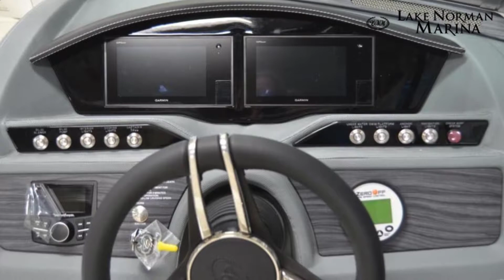Cobalts Newest and Most Exciting R5 Surf Wake Boat For Sale In Sherrills Ford, NC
Bigger, better waves are at hand with the touch of a button! Experience the Cobalt R5 Surf wake boat for yourself outside Charlotte on the beautiful Lake Norman!

With the R5 Surf from Cobalt, it’s all about the wave. Surfers of all skill levels can experience bigger, better waves at the touch of a button. Plus, with a head compartment, larger ballast and the smooth ride you’ve come to expect from a Cobalt, a day on the water can now last well beyond the last wave.

Features may include:

DASH AND INSTRUMENTATION
• Composite Helm Eyebrow, Custom Stitching
• Color-Matched Aluminum Dash Panels
• Accessory Power Plug - 12 Volt
• Black Leather/SS Steering Wheel
• Dash Perimeter SS Accent
• Depth & Water Temp Pkg.
• Easy-Surf Electronic Control System
• Glass Cockpit, Garmin 7607
• Gloss Black Dash Console w/SS Accents
• Hour Meter
• Illuminated Switch Panel/Switches
• Stainless Steel Switches

ENTERTAINMENT SYSTEM
• Stereo Remote, Transom (Prem. Sound)
• Custom Acoustic Speaker Covers
• iPod/USB/MP3 Port
• Sound System, Bluetooth, w/6 Spkrs.
• Stereo Remote, Dash

INTERIOR
• Trash Receptacle, Cockpit
• Passenger Seat Flip Backrest System
• Removable Bow & Cockpit Carpet
• Seating Varadense Comfort
• Sundeck Convertible Lounger
• Aft Facing Rumble Seat
• Aft Sunpad Backrest SS Accent Rail
• Aft Walk-Thru Carpet
• Bow Cushion Insert, Stbd.
• Bow Walk-Thru Doors
• Carpet, 40 oz., Snap-In w/Neoprene Back
• Del Mar Helm Capt. Chair
• Head w/Porta Potti

EXTERIOR
• Arch, SS/Alum w/Sunshade
• Sof-Trac Mat, Flip Down Swim Step
• Wakeboard Racks, Elite (Alum)
• Anchor Locker
• Bow Scuff Plate, Stainless Steel
• Extended Running Surface
• Fender Clips w/Line (4)
• Graphics, Molded-In Gelcoat
• Midship Cleats
• Ski Pylon (arch mounted)
• Sky Light (Head Compartment)
• SS Tubular Platform Perimeter Rail
• Stainless Steel Engine Vents
• Stainless Top Trim Windshield
• Swim Platform w/Flip-Down Swim Step
• Transhield Shipping Cover

STRUCTURE AND SAFETY
• 10/5/3 Year Warranty Protection
• Battery Switch, Single
• Circuit Breaker Protected Elec System
• Composite Floor
• Composite Transom
• Cruise Control-Zero Off
• Fiberglass Cockpit Liner
• Fiberglass Stringer System
• Fire Extinguisher, Manual
• Ignition Safety Switch
• Kevlar Reinforced Hull
• Rigid Multi-Tank Ballast System
• Single-Axis Performance Surf Tab System
• Stainless Steel Windshield Braces
• Through Prop Exhaust